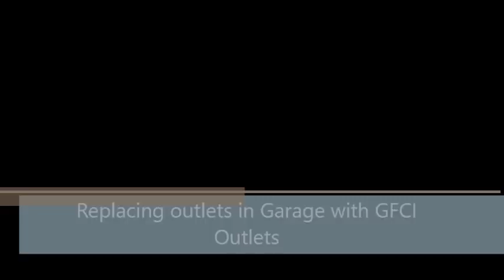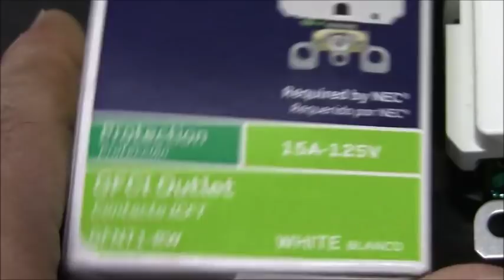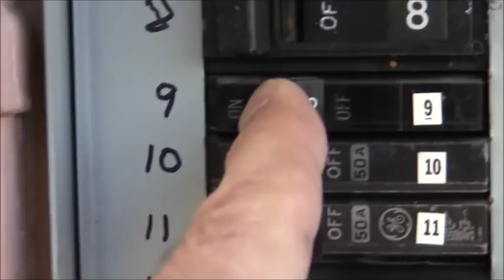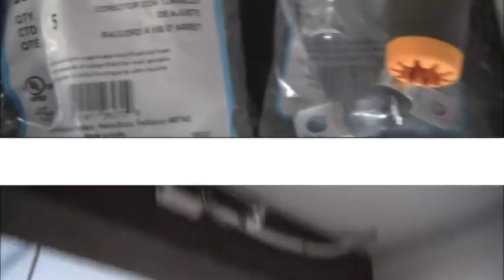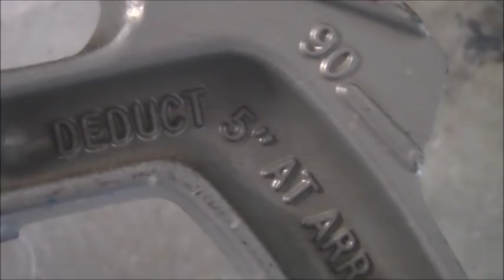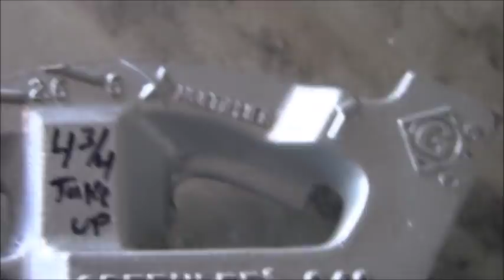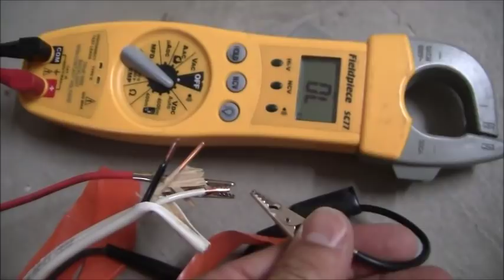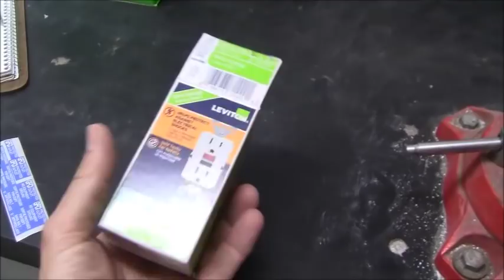Replacing outlets in Garage with GFCI Outlets